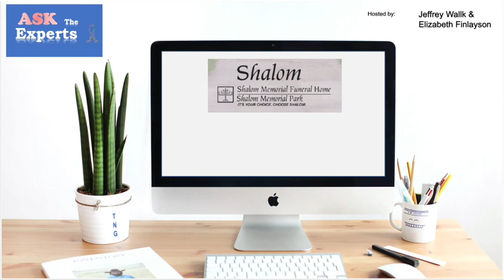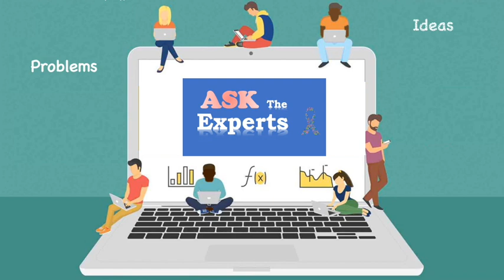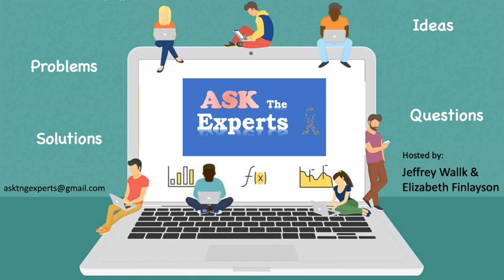ASK (Are you prepared? - - Are you really prepared?)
This is episode 13 in our series ASK The Experts. In today’s episode, we will discuss the value of pre-planning your cemetery & funeral arrangements. Our guest today is Faith Avner of Shalom Memorial Park Cemetery and Shalom Memorial Funeral Home serving the Chicagoland area